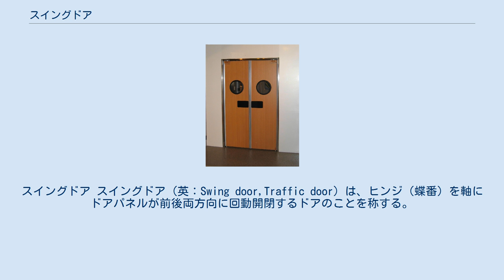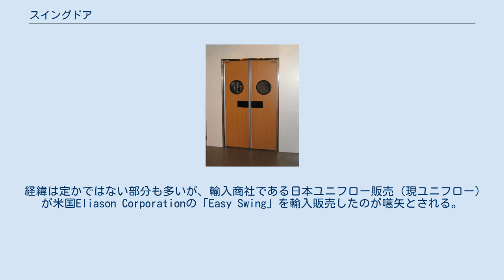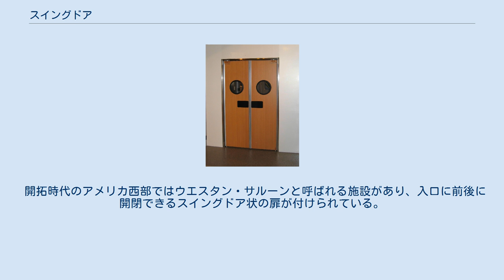スイングドア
スイングドア スイングドア（英：Swing door,Traffic door）は、ヒンジ（蝶番）を軸にドアパネルが前後両方向に回動開閉するドアのことを称する。
 この項では、スーパーマーケットをはじめとする商業店舗や工場において間仕切として使用される建具である「スイングドア」について解説する。
 一種の「グラビティヒンジ」（ドアパネルを押すと螺旋状にせり上がり、ドアパネルの重量で復帰する機構の蝶番）によって、通常のドアのようにドアノブを回しながら引くか押すといった開閉動作を必要としないのが特徴。
店舗や倉庫などにおける搬入搬出の際、荷物を積んだ台車やカゴ車をドアに押し当てて通過することができ、その後ドアを閉める動作を必要としないため、作業性を損なわないドアとして普及している。
 構造は、ランバーコア合板の心材にステンレスまたはアルミの表面材を重ねたものが主流である。
衝撃を与えることを前提としたドアのため、強度と耐久性は非常に高く、使い方によっては十数年以上の使用に堪える。
 近年は、大手スーパーチェーンを中心に店舗の売場側にドアが開かないように対策を施す事例が見られる（無目などに戸当たりのような金具を取り付ける場合が多い）。
バックヤード側から店舗内へ吹き込む風への対処や来店客との衝突を防ぐ安全確保が目的とされる。
 日本における歴史は、スーパーマーケットという業態の発展に少し遅れて、1970年代後半に入ってからとされる。
 経緯は定かではない部分も多いが、輸入商社である日本ユニフロー販売（現ユニフロー）が米国Eliason Corporationの「Easy Swing」を輸入販売したのが嚆矢とされる。
当時のダイエーやジャスコといったナショナルチェーンに採用されたのを契機に普及が加速した。
 今日ではスーパーマーケット以外の業態でも、セブンイレブンやローソンといったコンビニエンスストアをはじめ、ドラッグストア、ホームセンター、飲食店などの各種商業店舗、工場において使用されている。
 特定の業態・業種における採用頻度は高いが、市場規模は推定で20億円程度（2009年現在）とされる。
大手建具メーカーも参入せず、実質2社が市場を支配するニッチ市場である。
中でも草創期にEliason社の製品を国内に持ち込んだユニフロー（現在は自社生産）が、今日まで公称8割という高いシェアを保っている。
 開拓時代のアメリカ西部ではウエスタン・サルーンと呼ばれる施設があり、入口に前後に開閉できるスイングドア状の扉が付けられている。
日本では向こうが見えて間が仕切られているこの形式のドアを「ウエスタンドア」と呼ぶこともある。